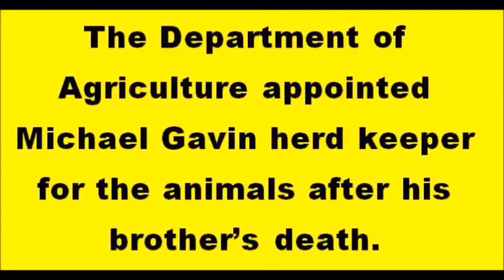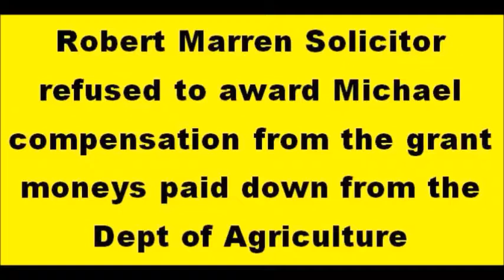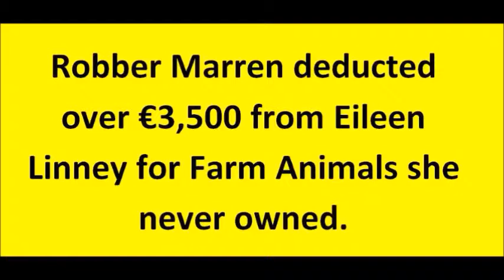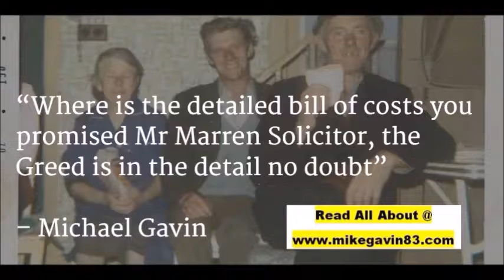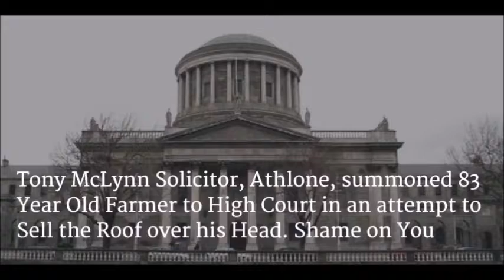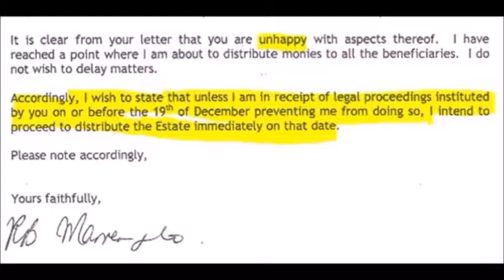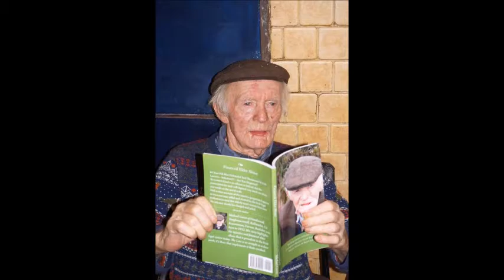Politicians Support Solicitors Financial Elder Abuse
These Politicians Support Solicitors Financial

Do NOT give them your Vote

Justice 4 Elderly Farmer Michael Gavin